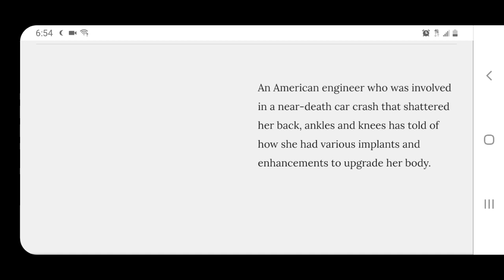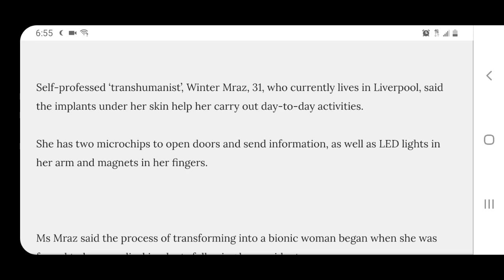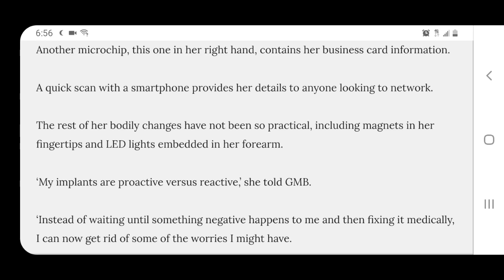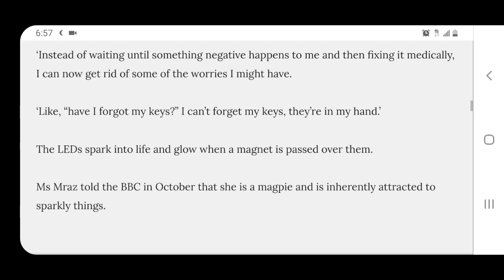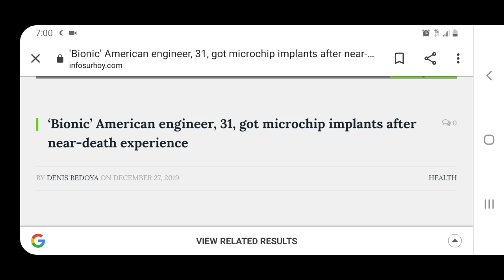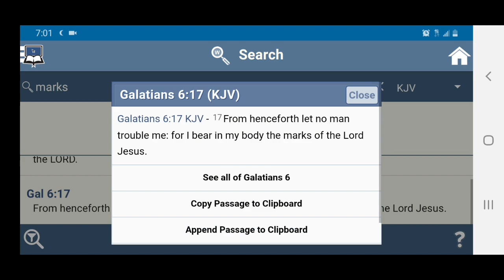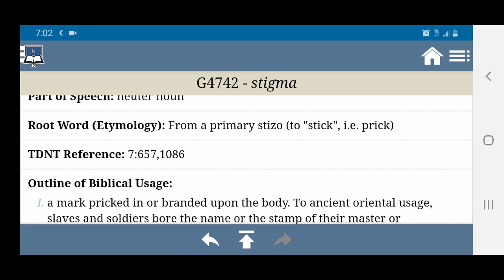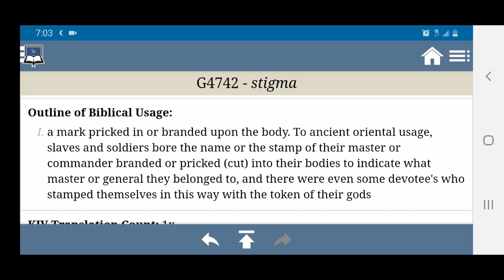Bionic American Engineer got microchip implants.